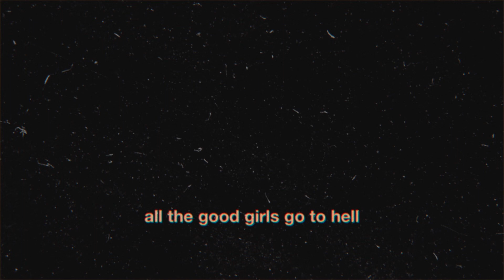Billie Eilish - all the good girls go to hell [Slowed + Reverb]